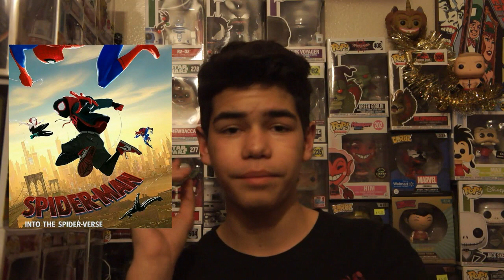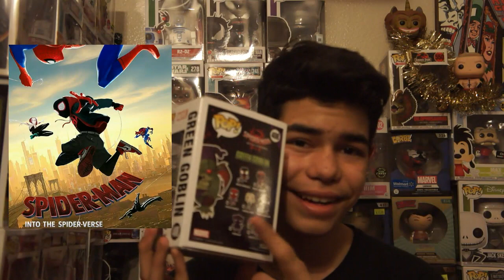Spider-Man Intro The Spider-Verse Movie Review!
Hey guys, in today's video I'm reviewing the new movie Spider-Man Into The Spider-Verse!